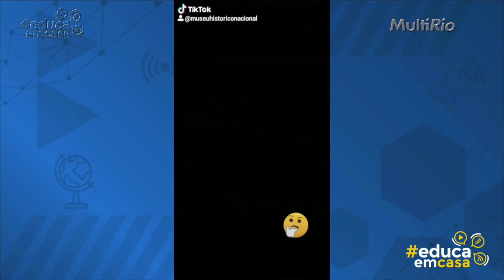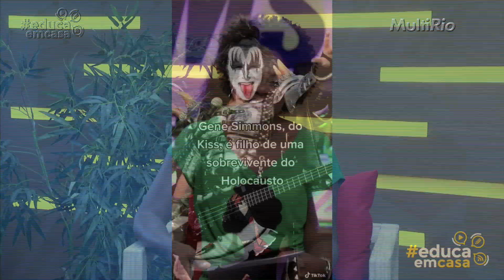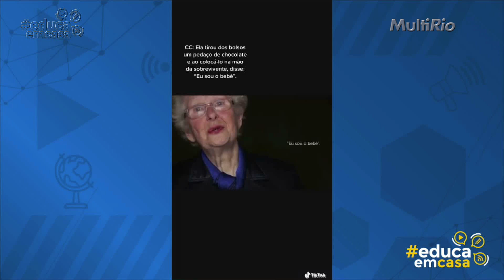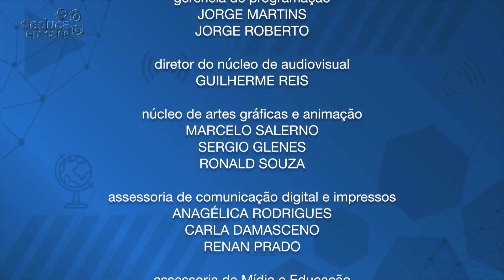Museu sem fronteiras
Isabela Borsani, analista de publicidade do Museu Histórico Nacional, e Rafaela Courbassier, coordenadora organizacional do Museu do Holocausto de Curitiba, conversam sobre iniciativas que buscam aproximar crianças e jovens de equipamentos culturais.